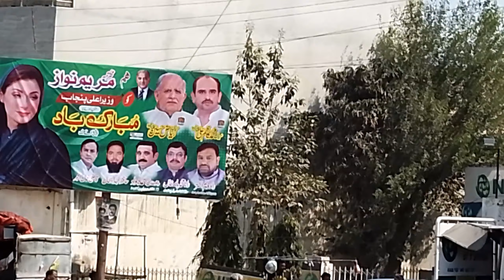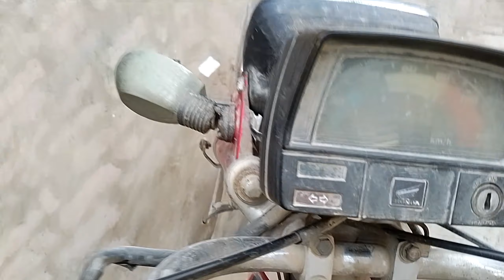Yar ke Tabait kharb|Hal pochne us k ghar ponch gaye|Saraiki Vlog|village life in Pakistan Punjab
Yar ke Tabait kharb Hal pochne us k ghar ponch gaye
Dua ke dakhasht
Village Vlog
village life style
beautiful Village Life Vlog
saraiki Vlog
new vlog
village life in Pakistan Punjab
Pakistani village culture
VeLLa MunDa Vlog
khubaib Ul Rehman vlog
Sandhu Vlog
WaGi Vlog
Punjabi Vlog
malik Waseem Vlog
malik Rizwan vlog
ducky Bhai vlog
Zain Ul Abadin vlog
Waqar Bhinder vlog
mozzam Saleem vlog